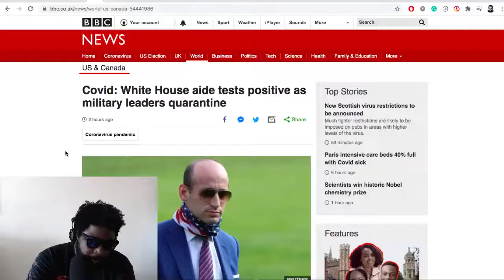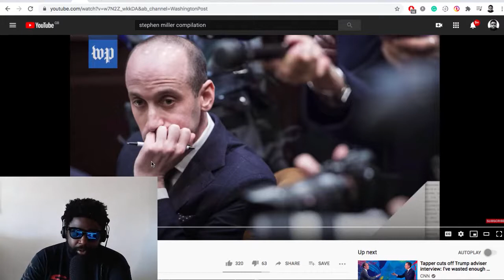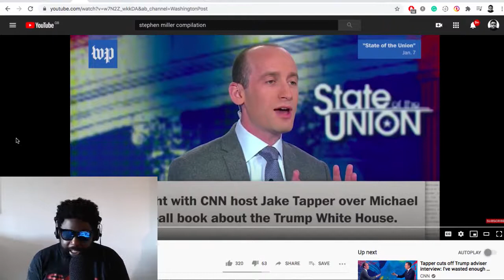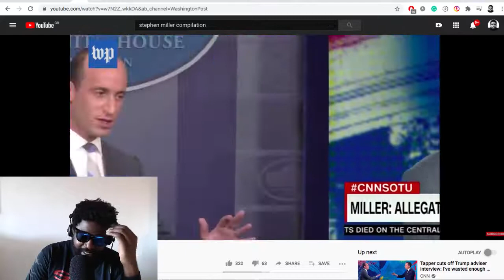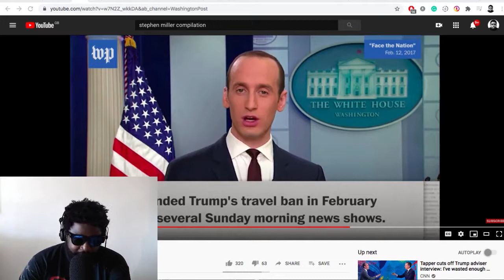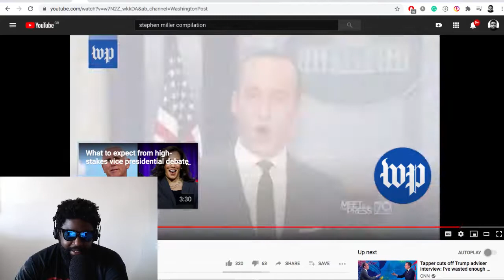Stephen Miller tests positive for COVID too